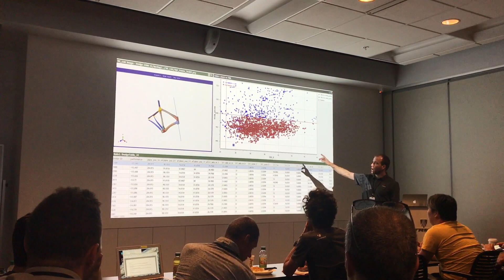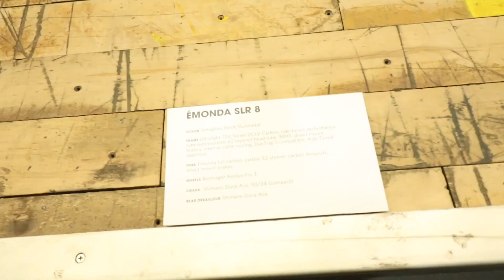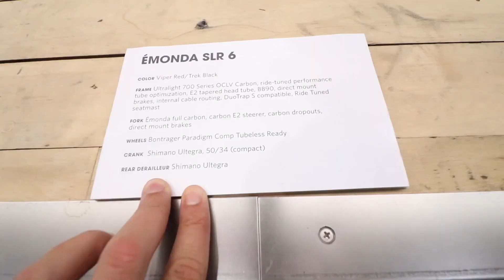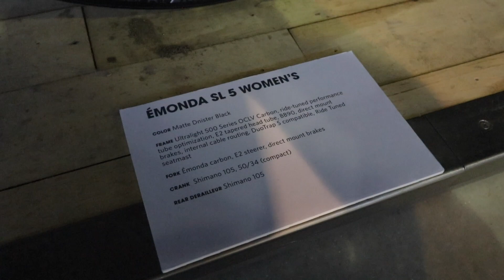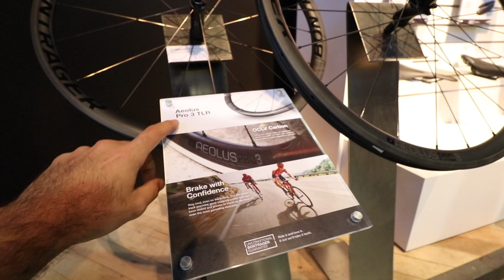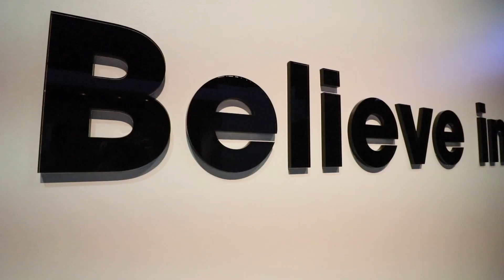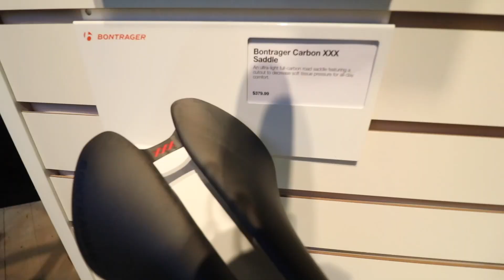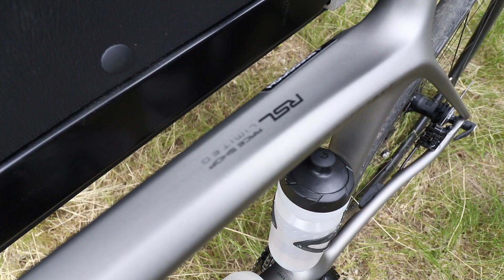EXCLUSIVO - Émonda 2018: Conhecendo e testando a nova bike da Trek